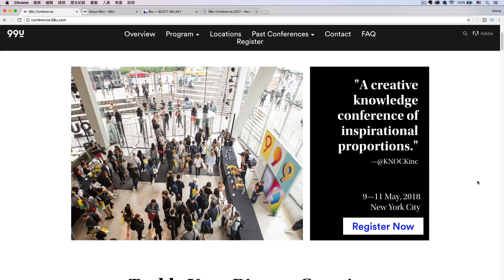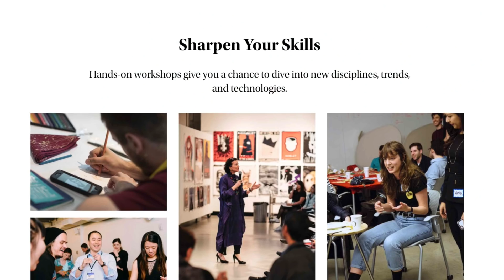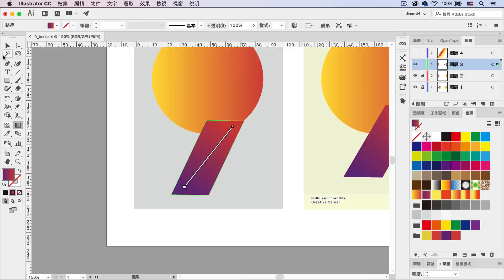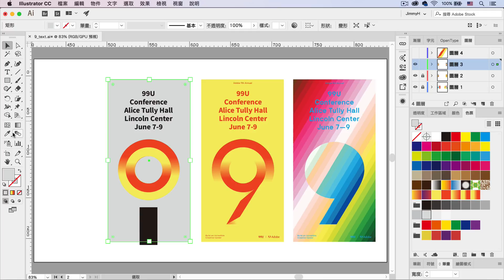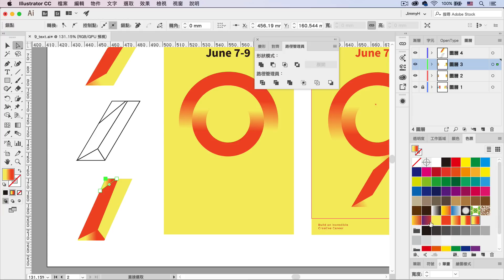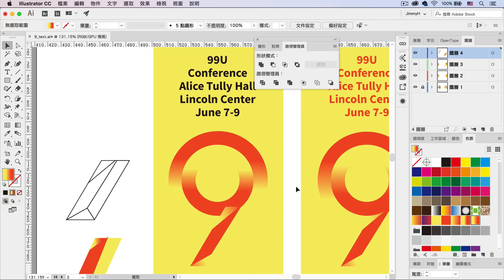文字設計九種變化【Illustrator 活用技巧9】【中文字幕】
99U.com是一個創意社群平台，是Behance創辦人Scott Belsky成立，在2012年Behance被Adobe收購後，99U.com就加入Adobe旗下，如果你是設計人、行銷人、老師、工程師、藝術家或企業執行長，只要你用創意的方式看待並執行你的工作，99U的目標就是幫助你啟發你開創不同凡響的工作生涯。
你可以在99U網站上看到新文章，每季還有99U雜誌，每年在紐約更會舉辦盛大的年會，你可以看到頂尖創意人的故事，他們如何打造自己的工作技能，塑造這個產業。
這段影片會藉由2017年會的創意設計，呈現各種文字9的設計，並從中挑選兩種，使用Illustrator的漸層工具，製作出不同的視覺變化。

錄影版本：Illustrator CC 2018 Mac繁體中文版

只要有新影片上架，你就會收到通知，立刻可以觀賞內容。